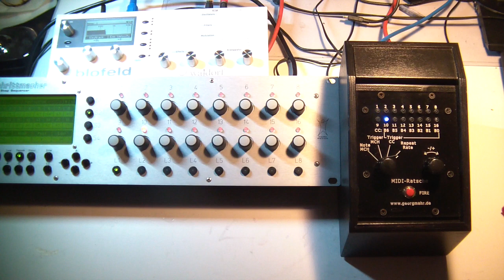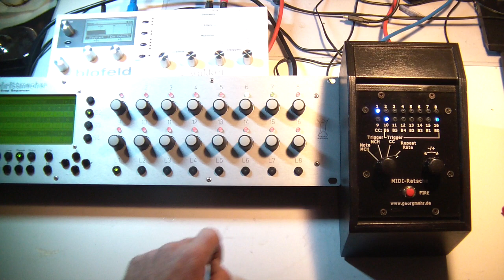Testing the Midi Ratchet module on one simple sequence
here is only one simple sequence modified by the Midi Ratsche.